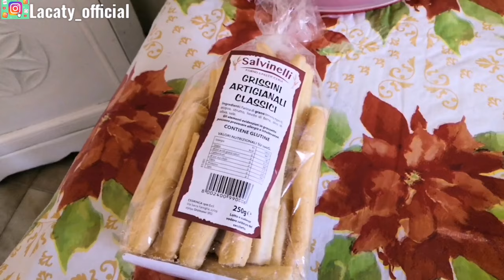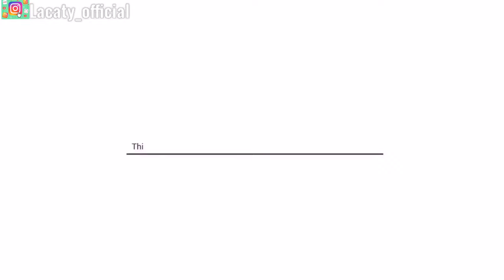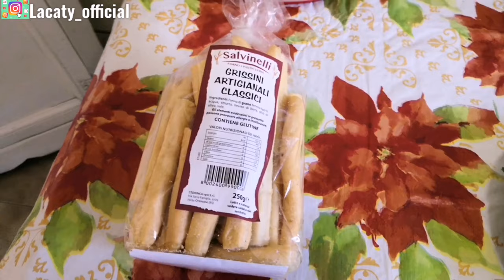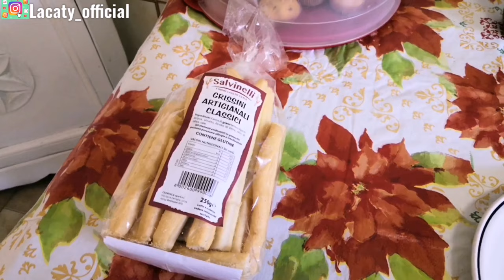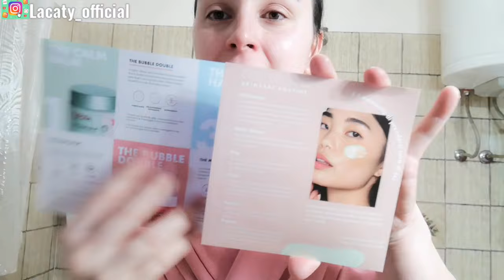ARRIVA Una Mia AMICA || Nuovi VESTITI CRI || PRANZO || PULIZIE || NOVITÀ MAKEUP & YEPODA || Vlog💖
- lift e snatch brow pen nyx professional makeup espresso
- brow gel revolution
- what the fake lip filler plumping essence
- hd studio photogenic eye primer nyx professional makeup
- glitter palette miami lights nabla
- kajal pencil essence, black, 01
- lash sensational mascara maybelline
- face serum catrice x Disney princess
- foundation can't stop won't stop nyx professional makeup, nude
- cushion concealer banana, wibo
- powder bright revolution
- hello good stuff matte & glow bronzer, essence, 10
- sweet & cheeks blush, nyx professional makeup, rose & play
- mega honey highlighter, makeup obsession
- aqua fixer, retinol complex, 100 ml
- velvet matte lipstick, essence, 04

Caty💖